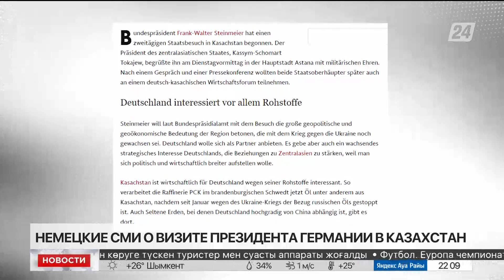Немецкие СМИ о визите президента Германии в Казахстан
О встрече Главы государства Касым-Жомарта Токаева с федеральным президентом Германии Франком-Вальтером Штайнмайером написали немецкие СМИ, передает «Хабар 24».